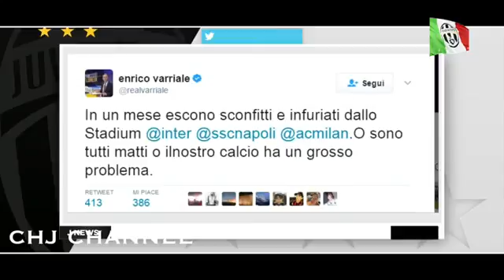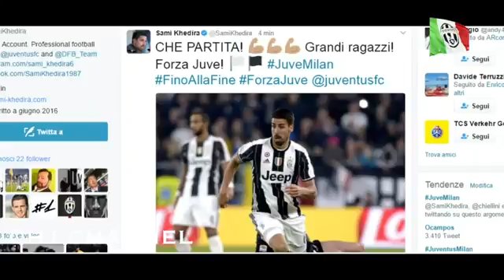Zuliani Sbotta Con Varriale Che Su Twitter Scrive La Juve è Un Grosso Problema Del Nostro Calcio